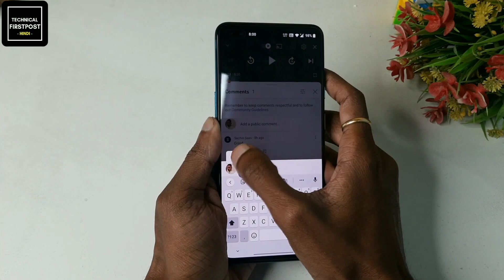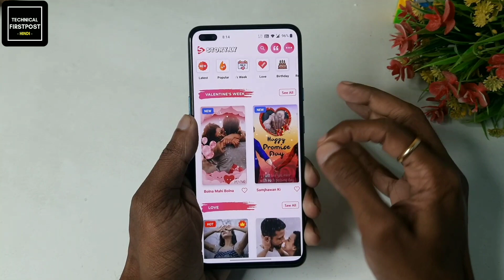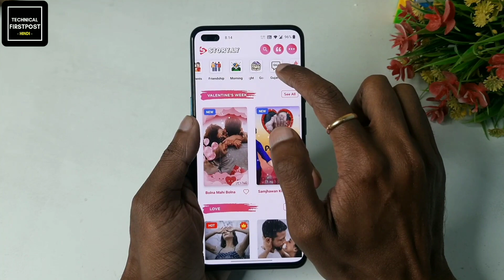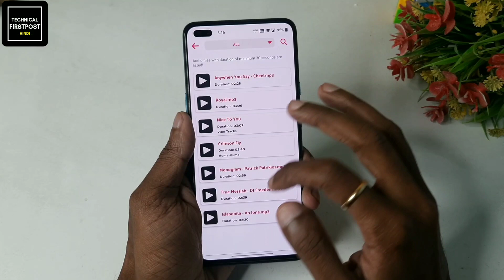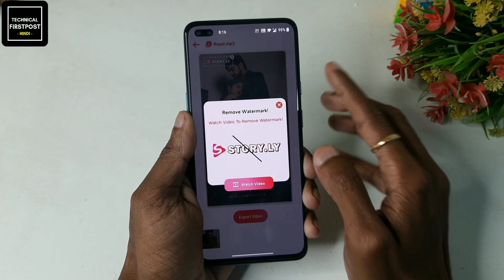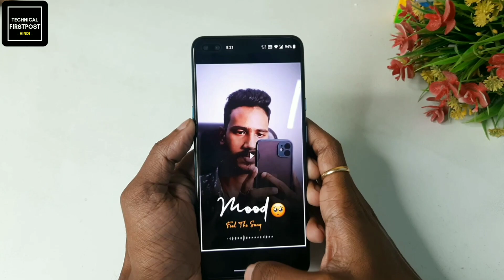Apne Photo Ka Status Kaise Banaye | Create Your Photo Video Status | Technical Firstpost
Namaskaar Dosto, Is video me bataya he ki ap apne Name ka video kese Bana sakte he vo bhi music ke sath apne android mobile me.. Mujhe umeed hai apko video pasand aayegi.

Your queries -
Happy new year status videos
Animation Effects
Android Tricks
beat effect on video,
How To,
Video Editing,
editing tutorial,
status,
15 Sec video status,
30 Seconds video status